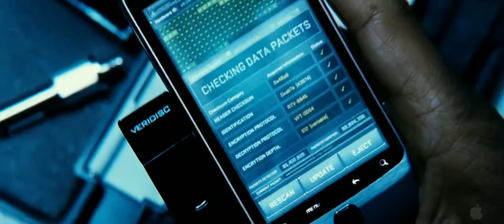Safe House - Denzel Washington - watch onDemand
Tobin Frost (Oscar® winner Denzel Washington), one of the CIA’s brilliant officers turned dangerous traitor, stuns the intelligence community when he resurfaces in South Africa. While being interrogated in a safe house, brutal mercenaries attack, forcing rookie Matt Weston (Ryan Reynolds) to take the infamous Frost on the run. As the masterful manipulator toys with his reluctant protégé, shaking the young operative’s morality and idealism, the two unlikely allies must fight together to uncover who wants them both dead. Packed with intense action and thrilling suspense, Safe House takes you on a deadly ride through a covert world where no one and no place is ever safe.

on amazon